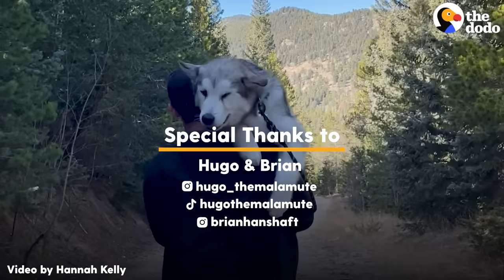When Teaching Your 85-Pound Dog To Give Hugs Goes Wrong | The Dodo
85-pound dog gives his dad the most enthusiastic hugs 🤣

Special thanks to Hugo & Brian! Keep up with them on YouTube TikTok & Instagram